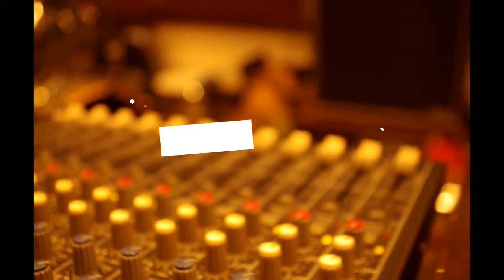THE FOWLS full album『JUST WALK』Trailer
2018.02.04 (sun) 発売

THE FOWLS 1st full album『JUST WALK』Trailer